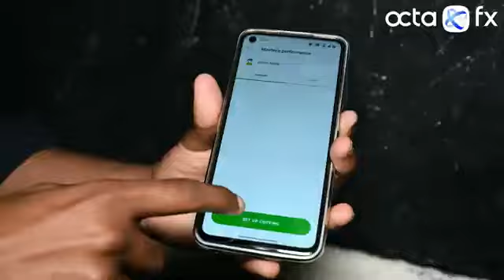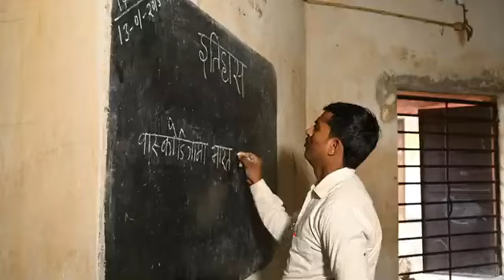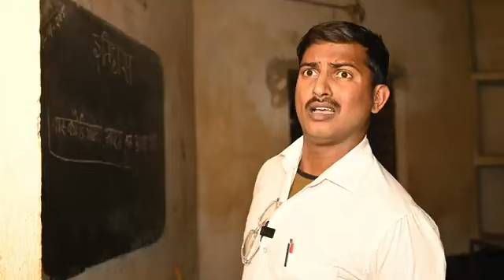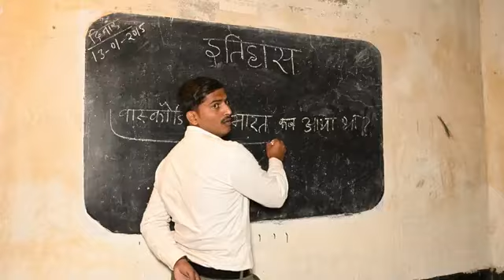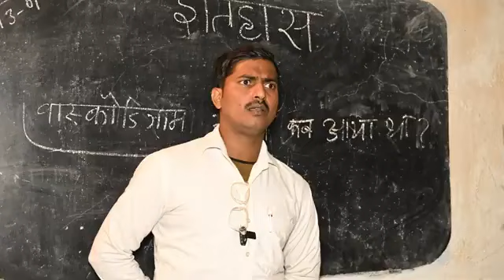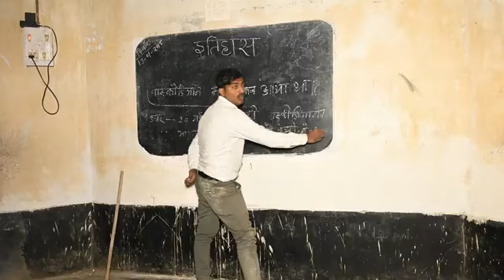cinema सिनेमा mani meraj